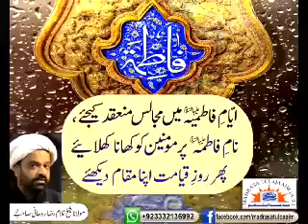Ayyaam e Fatimiyah manaane ki taakeed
Video from Shahida Kazim